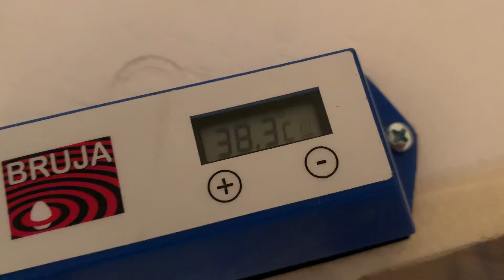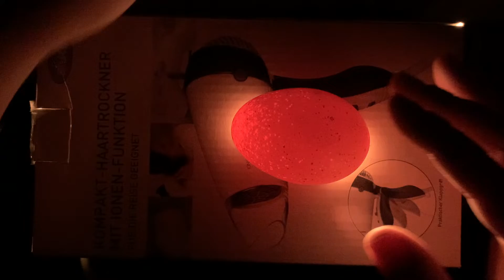Hühnereier Durchleuchten 🥚🐣🥚 Bruteier Schieren - So haben wir es gemacht - Einfach + mit Beispielen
ich zeige euch wie ich unsere Bruteier geschieht, also durchleuchtet habe, um zu sehen, welche der Eier unbeleuchtet sind und daher aus der Brutmaschine genommen werden müssen.

Lasst Kommentare da, falls ihr Ergänzungen habt, zu dem was ich erzähle.

Der Inhalt des Videos:
0:00 Intro
0:58 Hier steht unsere Styropor Brutmaschine
1:23 Aufbau und Funktion der Brutmaschine (Motor, Heizung, Thermometer)
2:38 Die tägliche Pflege der Bruteier, tägliches Lüften und Plätze tauschen
4:00 Wie funktioniert das Schieren - welche Lampe nimmt man am Besten?
4:16 Unsere selbstgebaute Schierlampe vs gekaufte Lampe
4:55 Vorbereitung für das Schieren / Durchleuchten
5:33 Jetzt schieren wir die Eier...
6:25 Direkter Vergleich: Befruchtetes vs unbefruchtetes Ei
8:20 Ein Blick in die offene Brutmaschine
8:55 Kommt aus jedem befruchteten Ei ein Küken?
9:48 Was passiert mit den fragwürdigen Eiern?
10:15 Wie lange dauert das Ausbrüten von Eiern?
10:41 Warum Eure Erfahrungen und Tipps wichtig sind!

Gruß Nathalie

Hühner- und Kükenprodukte:
Wärmelampe für Küken*
Wärmeplatte für Küken*